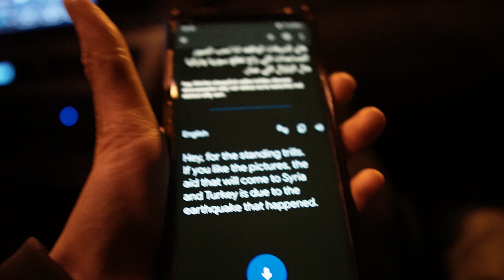This Channel has been running for 35% of my life | Quitting?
hi,